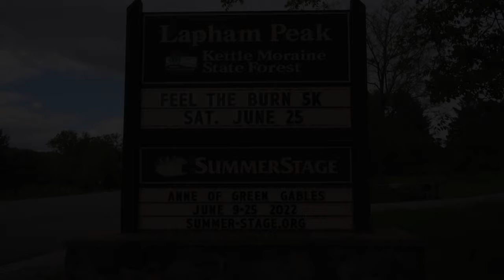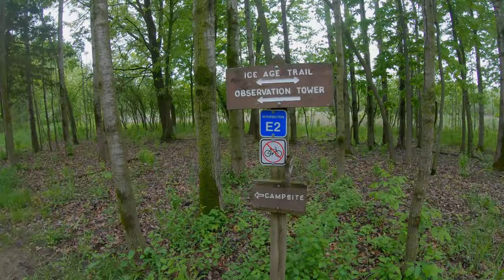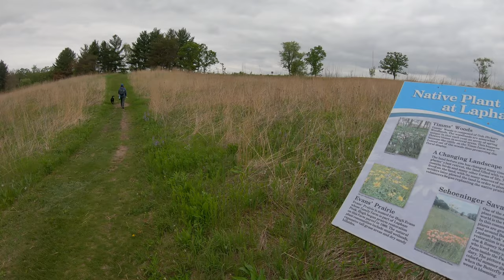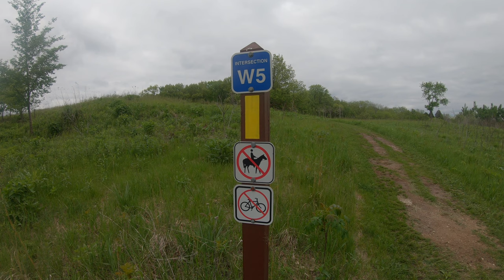Hiking Lapham Peak: Wisconsin's Kettle Moraine State Forest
Maura, Raven, and I are hiking Lapham Peak this week! Lapham Peak is one of several units of Wisconsin's Kettle Moraine State Forest.

When you hear the word "peak," you probably think of a sweeping view from a mountaintop... You won't find any mountains in Wisconsin, but the rolling terrain, created by glacial movement during the last Ice Age, makes hiking Wisconsin trails both beautiful and challenging. Lapham Peak features around 20 miles of loop trails and hosts 4 miles of the Ice Age National Scenic Trail. The Ice Age Trail runs throughout Wisconsin and also connects to the Glacial Drumlin State Trail, on the southern border of the Lapham Peak Segment.

Our hiking and backpacking videos are filmed in 4K Ultra HD. YouTube will automatically tailor the video quality to your device, but we suggest viewing on your 4K-compatible television, or device, for best viewing results.

We offer relaxing nature scenes with music... In this episode, we feature a relaxing virtual hike on a Wisconsin state forest hiking trail! Join us for a 4K virtual hike in the Kettle Moraine State Forest!  Check out some Lapham Peak hiking in 4K!

We hope the video will provide you with some hiking inspiration! Hiking even a mile per day can benefit your health. Choose to get out and get moving today... We hope you'll join us OutOnTrail!